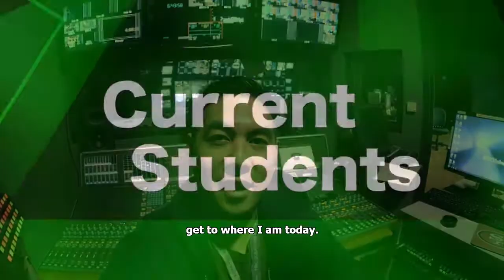Ohlone College Broadcasting